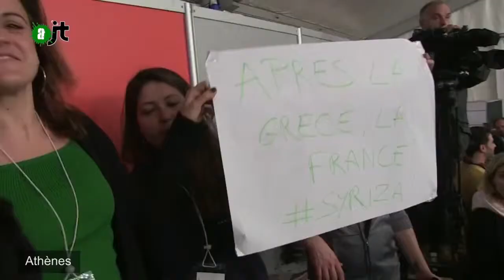Victoire de Syriza aux élections - Reportage AlterJT 29/01/15 - 11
La gauche radicale et la jeunesse militante française fêtent la victoire de Syriza.